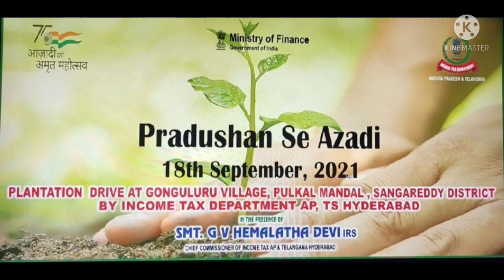AZADI KA AMRIT MAHOTSAV:PRADUSHAN SE AZADI-PLANTATION DRIVE BY INCOME TAX DEPARTMENT AP&TS@Gongluru